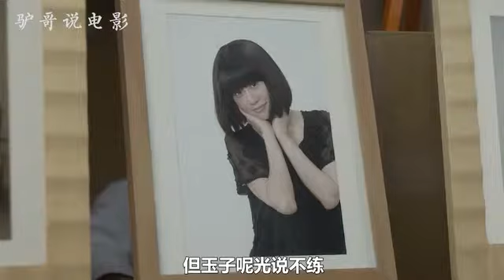446 《不求上进的玉子》如果你不求上进，不妨看看这个视频，或许会明白很多 国语流畅